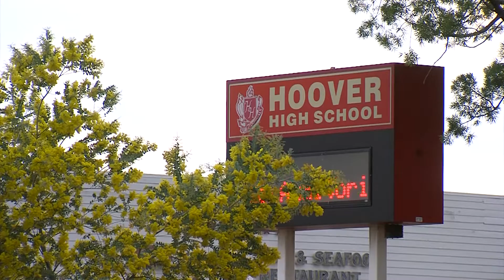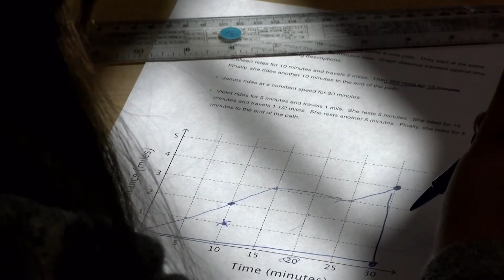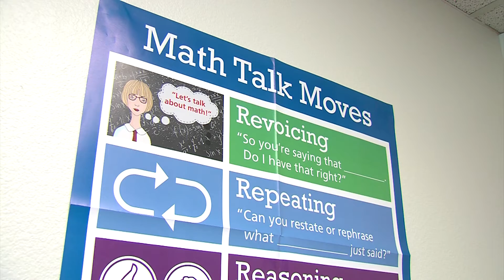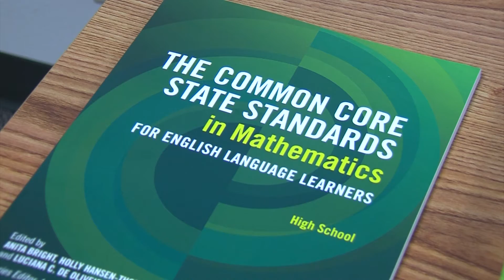San Diego Educators Working To Make Math Friendlier For English Learners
Math is a universal language. But for English learners, math textbooks and standardized tests aren't so universal. San Diego educators are working to remove language barriers so students who haven't mastered English can still advance in math.